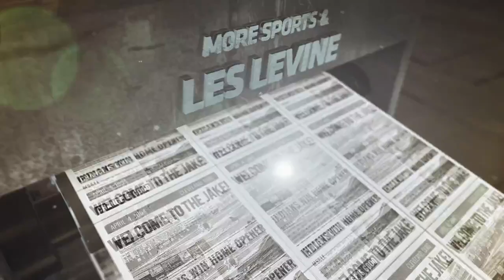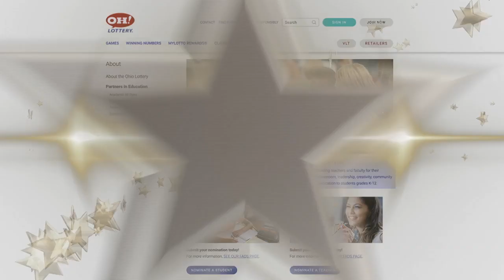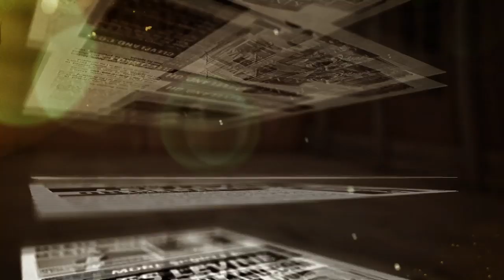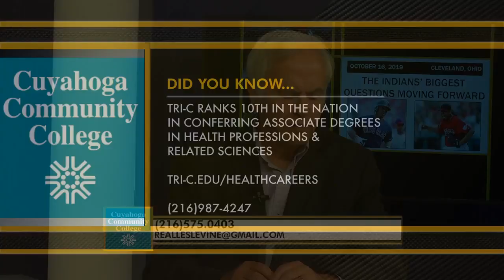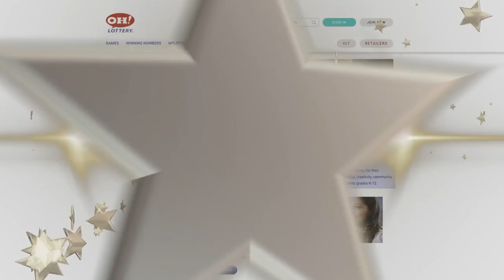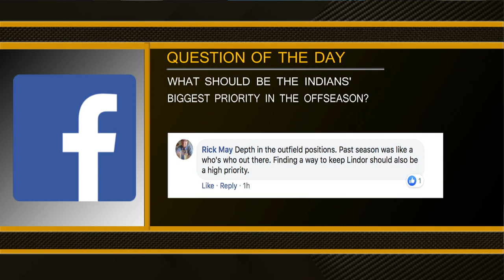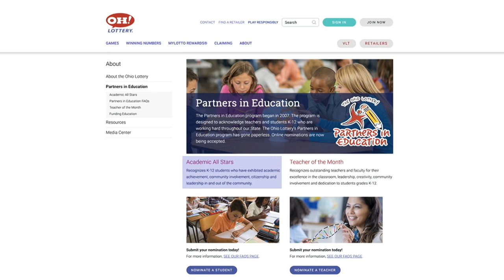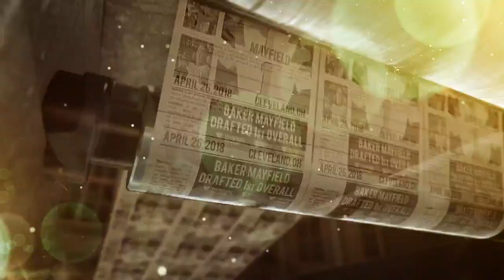More Sports & Les Levine with Paul Hoynes - October 16, 2019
Tonight, Paul Hoynes of cleveland.com will join us. We will examine the Indians as they prepare for the offseason and what their current payroll situation is.

We will also discuss the highs and lows from the Indians’ 2019 season.